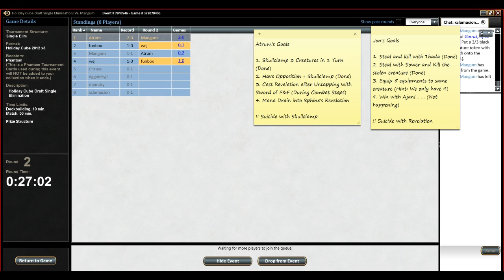MTGO - Holiday Cube Draft (Draft 3 - Round 2)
Current Score: Atrum 2, Jon 1... Will either of us complete any of our new goals?